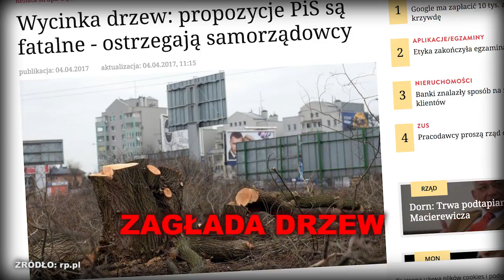Beata Szydło pokazała, że można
PiS pokazał, że można... tak łatwo okłamywać Polaków.